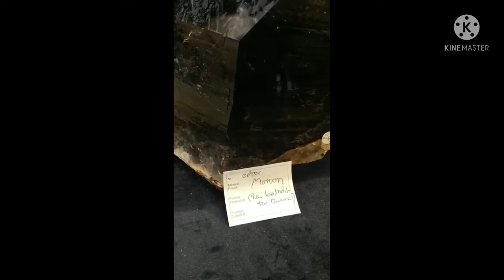BUHAYGERMANY/ONE OF THE GIFT OF NATURE MINERALS STONES #149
THERE ARE SO MANY KIND OF STONES AND ONE OF IT IS MINERALS STONES. SO WUNDELFUL 🤩😍